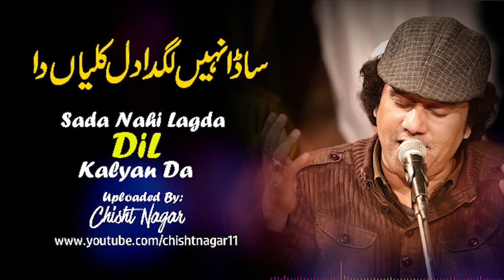Sada Nai lagda Dil kalyan Da | Sad ghazal inamullah saeed ullah qawwal 2020 || Chisht Nagar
Name: Sada Nai Lagda dil kalyan da
Singer: InamULLAH SAEEDULLAH QAWWAL
Language: Punjabi Ghazal

Origanal uploaded by  Chisht nagar